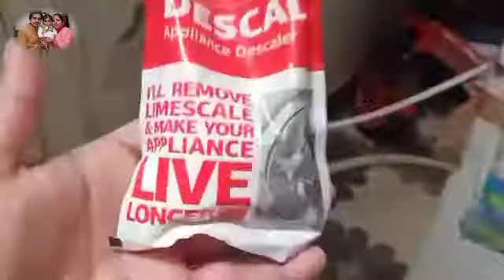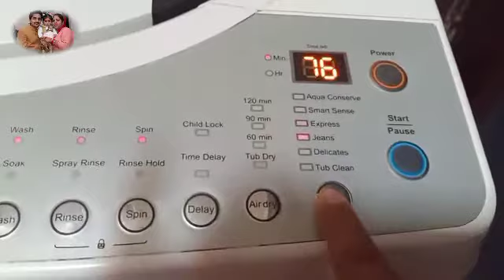Automatic top load washing machine cleaning vlog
tubclean # tubcleanoffulyautomaticmachine
in this video u will see  how to clean top load washing machine.
Buy ifb essential descaler for local or online store nd follow step on this video. .it's take 2..or 3 hrs
USAGE GUIDE FOR WASHING MACHINE
*pour the powder into the main wash chamber of the detergent tray or directly into the tray.
*select nd ran the longest program amongst the main wash option available on ur washing machine without any clothes
*once the programme is oner ,clean nd rlex the fluf filter
*finally select the RINSE programe ,to rinse the empty machine again with plane water.